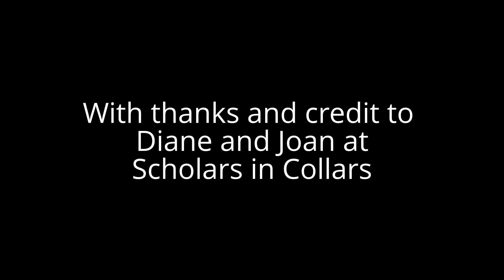Dyson Tricks - Feb 2014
Some of Dyson's new tricks from Level 2 Training; Tada, Chin, Left, Right, Tumble, Play Dead.
Positive reinforcement training.
Thanks to Diane & Joan at Scholars in Collars!